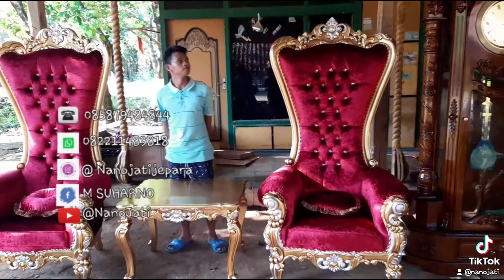MEBEL MEUBLE KAMARSET KURSITAMU LEMARI MEBELJATI FURNITURE MEBEL JATI JATI KURSITAMU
Nano Jati : M SUHARNO
tempat belanja furniture online ofline terpercaya termurah dengan kualitas terbaik
Testimoni dan info pemesanan
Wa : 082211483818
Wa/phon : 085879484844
Fb, @nanojatijepara
Fb, M SUHARNO
Ig, @nanojatijepara
Halaman, NJ NANO JATI
Map, nanojatijepara
Youtube, @nanojati
Owner by M SUHARNO